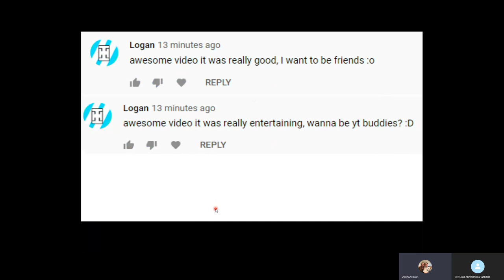I'VE FOUND ANOTHER SCAMMER! (PowerPoint Version)